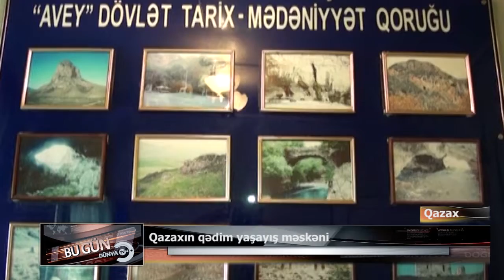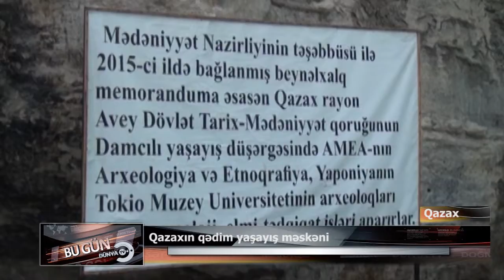QAZAXIN QƏDİM YAŞAYIŞ MƏSKƏNİ